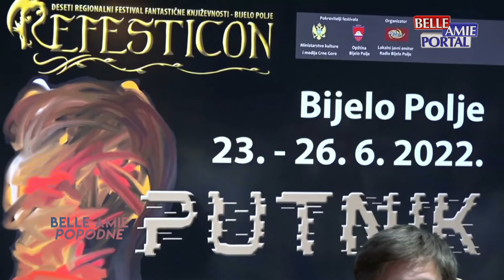Belle Amie Popodne 28.06.2022.